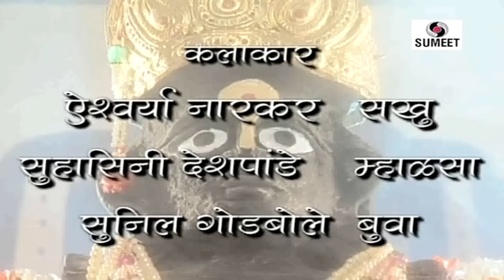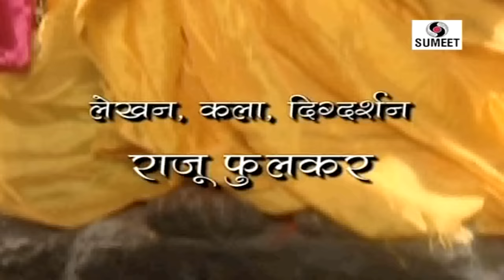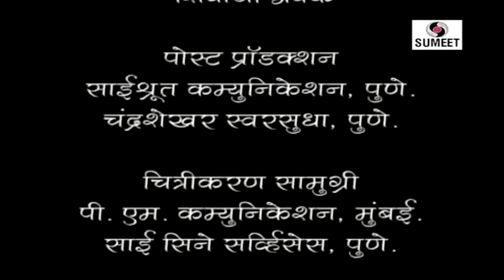Sant Sakhubai Movie - New Bhakti Movie | Hindi Devotional Movie | Indian Movie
Presenting 'Sant Sakhubai Movie (संत सखुबाई)'  Bhakti Movie (Hindi Devotional Movie, Indian Movie, Hindi Movie). Written and directed by Raju Fulkar.

Movie Credits
Director: Raju Fulkar,
Producer: Subhash Pardeshi,
Actors: Aishwarya Narkar, Suhasini Deshpande, Kiran Ronge, Harshwardhan Pathak, Anita Ghogre, Praddep Fatak, Sunil Godbole, Baba Shaikh, Shrimati Panse, Surendra Shahane, Smita Fadke,

Synopsis:
Saint Sakhu who was being tortured and mistreated by her mother in law suffered a lot of pain. To hear her pain Lord Krishna (Vithala) himself comes to her. Seeing this her mother in law makes her life more miserable. Once while hearing Kirtan (lord songs) she gets so much influenced that she decides to go to pilgrim place Pandharpur. During her trip to Pandharpur lord Vithala himself take avatar of Sakhubai and carries out household work. To see this wonderful story and its sweetness watch video “Sant Sakhu Saathi Dev Sakhu Zaala” by Sumeet Cassette.